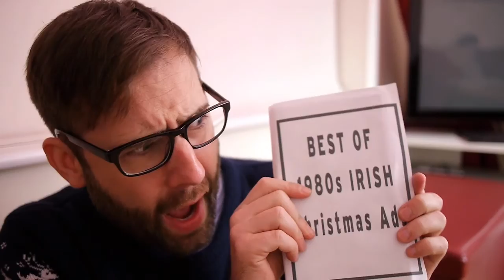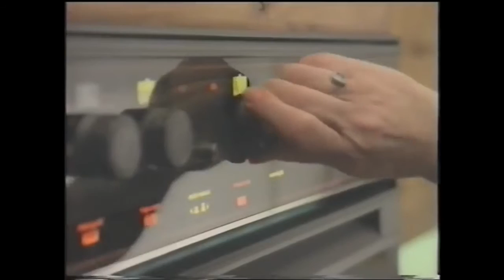Watching Irish Christmas Ads From The 80's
It's Christmas Day 2016 so we decided to take a look at Christmas ads from 1980s Ireland. It's mostly japes and jokes. Have a cool Yule!